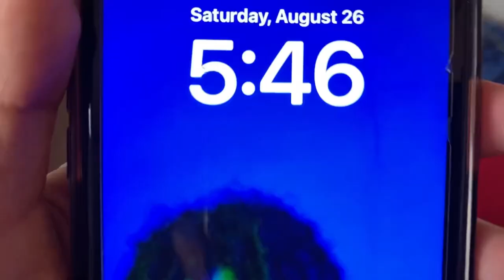Central Navajo Fair! *AT TONY KNIGHT CONCERT*🔥